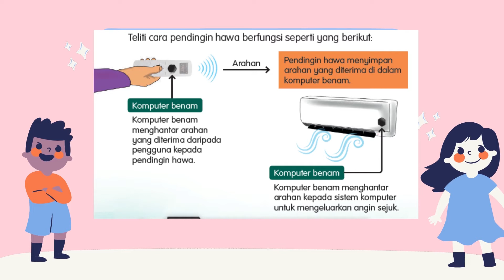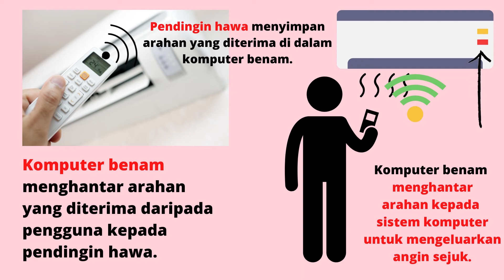五年级电脑与资讯: 认识嵌入式电脑 Mengenal Komputer Benam